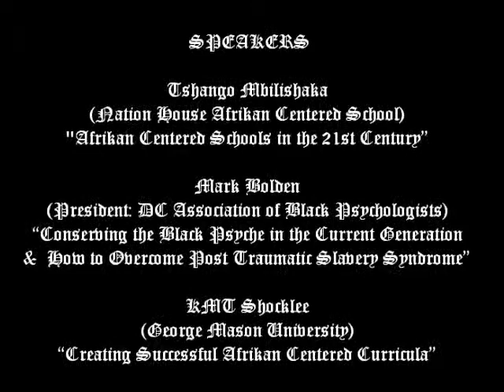Global Establishment of Afrocentric & Afrikan Centered Education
The Hispanophone & Lusophone Americas

FROM THE INTERNATIONAL CONFERENCE AT HOWARD UNIVERSITY: AFRICA & PEOPLE OF AFRICAN DESCENT: ISSUES & ACTIONS TO RE-ENVISION THE FUTURE